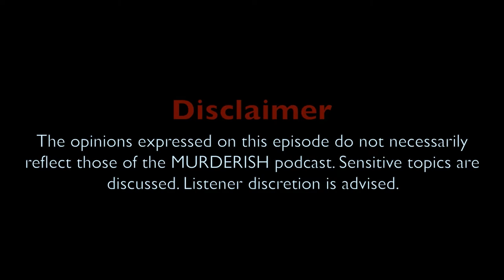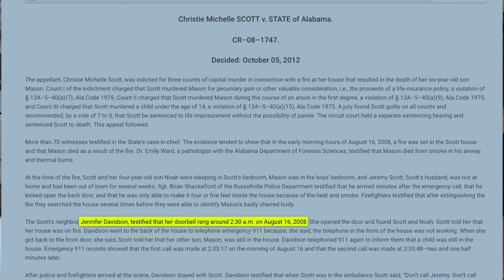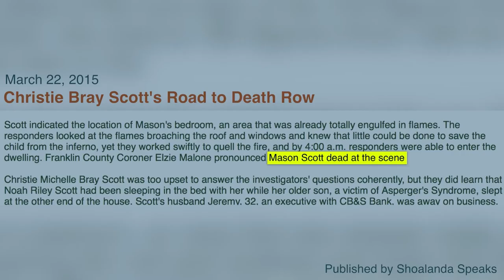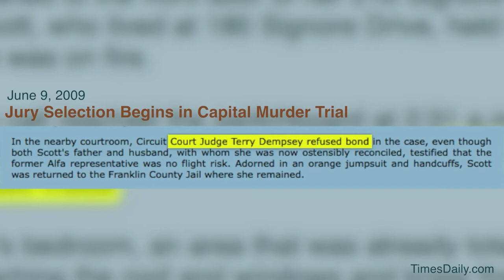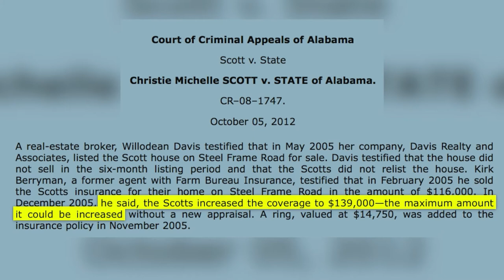Mason Scott: “Inconvenient Son” | MURDERISH Ep. 092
In the early morning hours of August 12, 2008, Christie Scott was home alone with her children. Her husband was out of town. After putting her two sons to bed, Christie finished the movie she was watching. Later, she was awakened out of a dead sleep quickly realizing that something was wrong. Her house was on fire. Christie whisked her youngest son out of the burning house, but sadly her 6 year old son was still inside. On the surface, it seemed that time wasn’t on Christie’s side and she had to make a choice that no parent ever wants to make. However, as investigators dug their heels into the case a theory arose that painted Christie as a murderer ...a mother who no longer wanted her inconvenient son. Join host, Jami, as she walks you through the murder case involving Mason Scott.

Listening to this podcast doesn't make you a murderer, it just means you're murder ...ish.